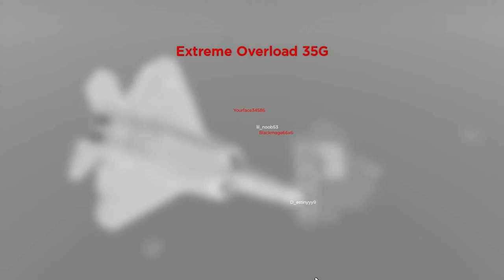F-22 Raptor Experience (Roblox)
The F-22 Raptor is a fifth-generation stealth fighter aircraft developed by Lockheed Martin for the United States Air Force (USAF). It is known for its advanced capabilities and is designed primarily for air superiority missions.

Stealth Technology: The F-22 Raptor incorporates advanced stealth features, including a combination of radar-absorbing materials, carefully designed shape, and internal weapon bays, which reduce its radar signature and make it difficult to detect by enemy radar systems.

Superior Performance: The Raptor is highly maneuverable and can achieve both supersonic speeds without the use of afterburners, known as supercruise, and sustained high-altitude flight. It has excellent acceleration, climb rates, and altitude capabilities, enabling it to outperform most other fighter aircraft.

Advanced Avionics: The F-22 is equipped with state-of-the-art avionics systems, including an integrated sensor suite, advanced radar, and electronic warfare systems. These systems provide the pilot with a comprehensive situational awareness, allowing them to detect and engage enemy aircraft from long ranges.

Weapon Systems: The F-22 Raptor carries a variety of air-to-air missiles in its internal weapon bays, such as the AIM-120 Advanced Medium-Range Air-to-Air Missile (AMRAAM) and AIM-9 Sidewinder. It also has the capability to carry air-to-ground ordnance, enabling it to engage ground targets if needed.

Network-Centric Warfare: The F-22 Raptor is designed to operate in conjunction with other aircraft and ground-based systems as part of a network-centric warfare strategy. It can share its sensor data with other friendly aircraft and command centers in real time, enhancing overall mission effectiveness and coordination.

Limited Production: The production of the F-22 Raptor was limited to 195 aircraft due to cost constraints. The aircraft entered service with the USAF in 2005 and has been primarily used for air superiority missions, but it can also perform ground attack and reconnaissance tasks.

Roblox is an online platform and game creation system that allows users to design and play a wide variety of games created by other users. It was launched in 2006 and has gained immense popularity since then, particularly among children and teenagers.

In Roblox, users can create their own virtual worlds and games using a programming language called Lua. The platform provides a wide range of tools and features to enable game development, including 3D modeling, scripting, and a robust physics engine. Users can also customize their avatars, interact with other players, and participate in various activities and events.

The platform offers a diverse range of games, spanning different genres such as role-playing, racing, simulation, and more. Many games on Roblox are multiplayer, allowing players to collaborate or compete with others from around the world. Additionally, Roblox has a social aspect, with features like chat, friends list, and groups, enabling players to connect and interact with each other.

Roblox is accessible on various devices, including computers, smartphones, tablets, and gaming consoles, making it widely available to users. It has a large and active user community, and the platform continues to expand with new games, updates, and features being regularly added.